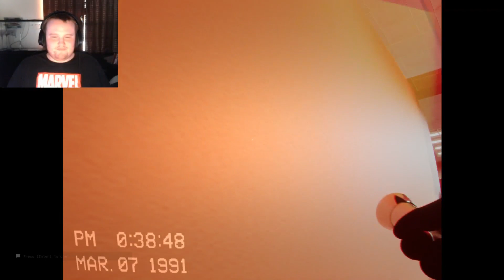escape the back rooms MOTHS